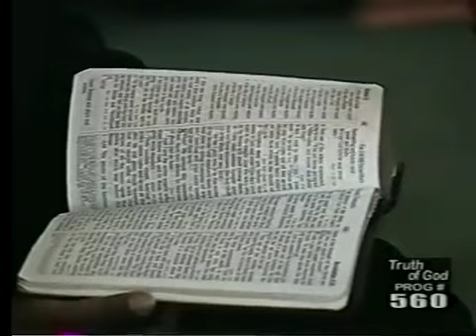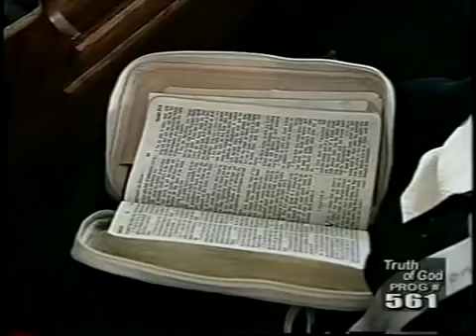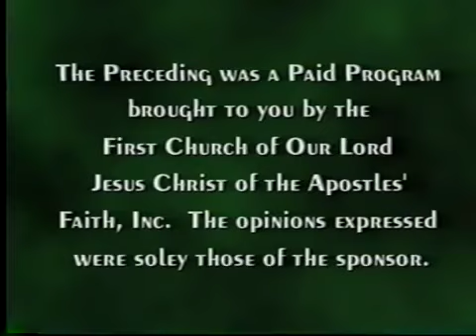Pastor Gino Jennings vs Marvin Muhammad Debate (Truth of God Broadcast 559 561)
The Truth Of God Explained By Pastor Gino Jennings